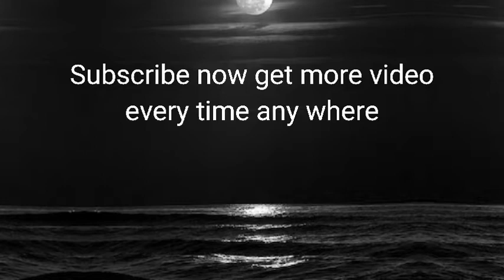Ese bwacika kungeso yubusambanyi? umva inkuru ya kamali na claudina uko byagenze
Iyi video iragufasha gucika kugeso yubusa mbanyi nuyireba ukayiragiza.

Munkuru harimo umugabo witwa KAMALI yari pasitoro (umuvugabutumwa) watagiye gutereta umugore wabandi bikaragira afashwe numugore we bigizemo uruhare nuwo bakoranaga uburaya umugore Umugabo LightTV20.

zirebe zose ubundi uryoherwe ni channel:@LightTv20